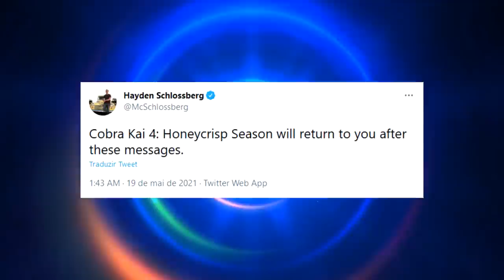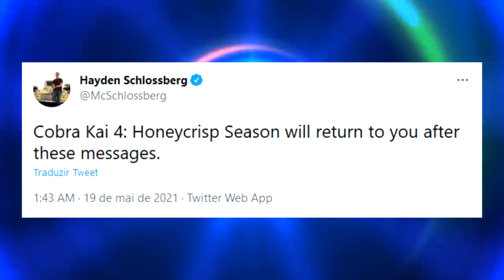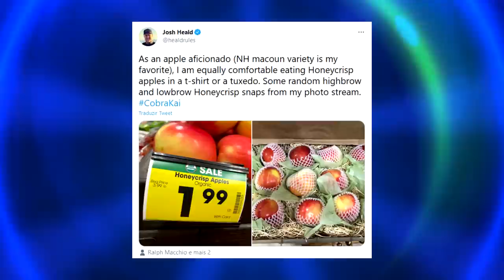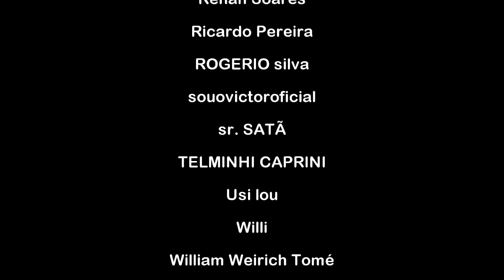COBRA KAI 4ª TEMPORADA: EM SETEMBRO? ENTENDA!